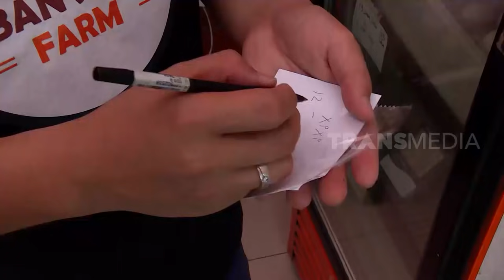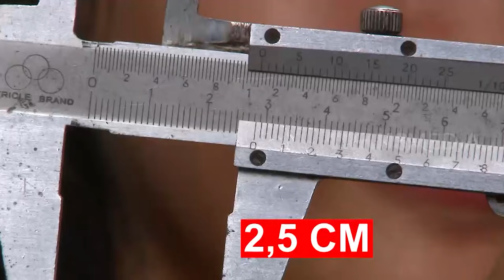[FULL] Cerita Si Cantik Di Sarang Sulcata | SI OTAN (28/08/20)